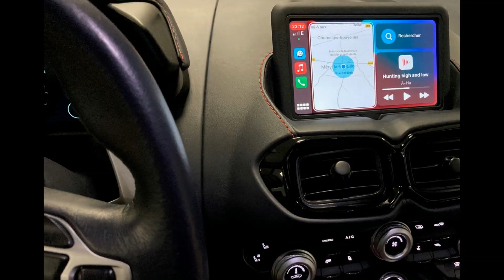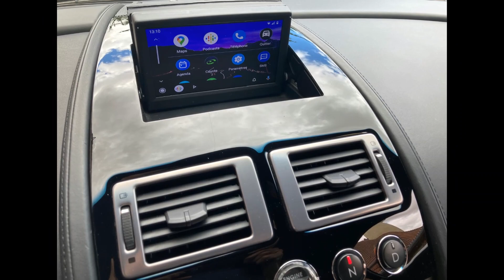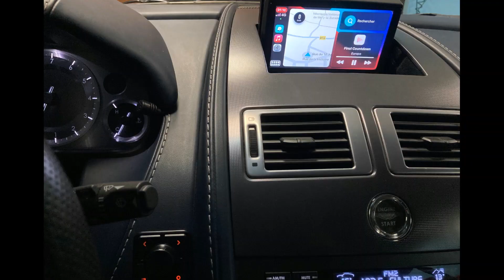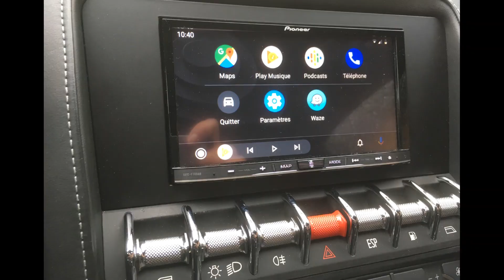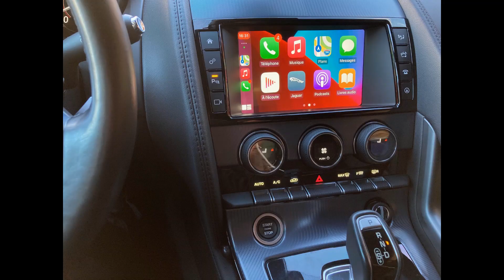Aston Martin New Vantage Apple Carplay + Quicksilver Exhaust Upgrades by Go Fast SARL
Magnifique Aston Martin New Vantage en stock chez GO FAST SARL et upgradée par GO FAST SARL :
1) Pose de l'Apple Carplay & Android Auto (Matériel Aston Installations Ltd UK dont GO FAST est l'installateur et distributeur exclusif pour la France).
2) Suppression des catalyseurs secondaires et remplacement par des tubes Inox Quicksilver Exhaust.
3) Modification du pare-chocs arrière (Grilles "Quad pipes"), pose d'un silencieux Inox Quicksilver Exhaust de la gamme "Sound Architect" à clapets pilotés (reprise du pilotage au volant d'origine) et sorties Carbone.
Sonorité et look d'enfer, bien loin de l'origine décidément bien discret sur ce V8 Bi-Turbo trop "muselé"...
Définitivement indispensable !!!
Plus de détails sur mon site web (tapez GO FAST 60 sur Google pour me trouver. Navigation optimisée pour PC).